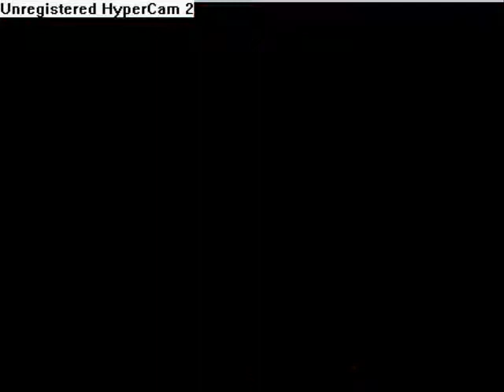Resident Evil Gaiden LP 20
I wonder why I'm always so close to dying. Someone should count how many times I've died. I wont. xD FIRE